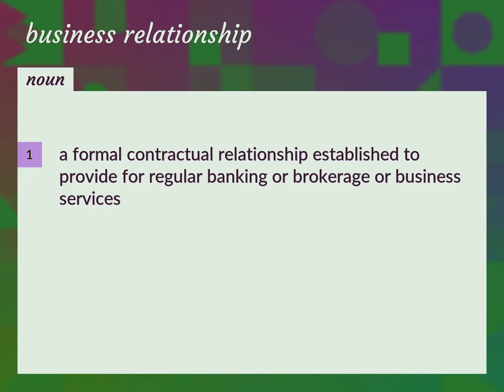Business relationships | meaning of Business relationships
What is BUSINESS RELATIONSHIPS meaning?